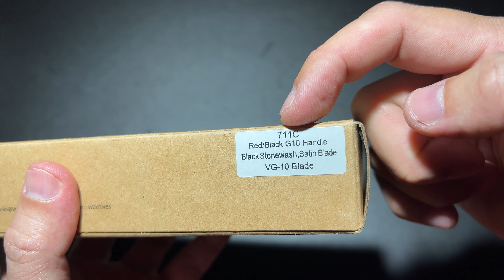WE KNIFE 711C RED/BLACK ยืม ด้ามสากมั่นใจ ใบกางเร็ว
Shop ''CFF KNIFE CENTER'' เพื่อให้บริการ ลับคมมีด สปามีด ให้กับลูกค้า ไม่ว่าจะเป็นมีดเดินป่า มีดพกใช้งานประจำ หรือแม้กระทั่งมีดครัวที่ใช้งานทุกวันในราคาเป็นกันเอง โดยเฉพาะมีดครัว ราคาเริ่มต้นเพียงเล่มละ 30 บาทเท่านั้น!! และมีดอื่นๆ หากสนใจก็สามารถติดต่อสอบถามรายละเอียดก่อนใช้บริการได้ทุกช่องทาง Line ID : Cffthailand / Facebook : CFFsurvivaloutdoor , CFF Cutlery & Kitchen tools Thailand หรือ โทร.

About We Knife
    บริษัท We Knife Co.,Ltd.(WE) ก่อตั้งในปี ค.ศ. 2000 ตั้งอยู่ที่เมืองหยางเจียง มณฑลกวางตุ้ง ประเทศจีน
    WE เป็นโรงงานใหญ่ซึ่งผลิตและส่งออกมีดและเครื่องมือคุณภาพสูงที่สุดแห่งหนึ่งในประเทศจีน
    We knife ผลิตมีดคุณภาพสูงด้วยเครื่องจักรการผลิตที่ทันสมัยโดยมี เครื่องตัด CNC, เครื่องกลึง CNC, เครื่องตัดพับ, เครื่องตัด EDM, เครื่องยิงเลเซอร์, เครื่อง anodized ผิวไทเทเนียม, รวมถึงเครื่องจักรที่มีความเที่ยงตรงสูงสำหรับผลิตชิ้นงาน
    เราเชื่อว่าคุณภาพที่ดีและนวัตกรรมถือเป็นหัวใจในการพัฒนา เพื่อจะไปถึงจุดนั้น เราจึงมีทีมพัฒนาและวิจัยออกแบบมีดที่มีคุณภาพสูงและทันสมัยอย่างต่อเนื่อง

   เรามีทีมงานฝีมือดีจำนวนมากในสายการผลิตของเรา ซึ่งสินค้าเรารวมถึง มีดใบตาย, มีดพับ, มีดทำครัว, ซอง kydex และเครื่องมือต่างๆ อีกทั้งเรายังมีทีมฝ่ายขายที่พร้อมดูแลและช่วยเหลือลูกค้าทุกท่าน เรายังรับผลิตและออกแบบตามความต้องการของลูกค้าด้วย

   เป้าหมายในอนาคต เราจะยังทำงานอย่างหนัก เพื่อสร้างมีดและเครื่องมือคุณภาพสูงโดยมีตัวเลือกที่หลากหลายเพื่อตอบรับความต้องการของลูกค้า เราให้ความสำคัญต่อความต้องการของลูกค้า และพร้อมที่จะรับฟังและผลิตผลงานตามความต้องการ

History and about our name
     ตั้งแต่ปี 2000 จนถึงปี 2014 We knife ผลิตมีดในแบรนด์ “Wayeahknife” โดยเป็นโรงงาน ผลิตแต่ชิ้นงานคุณภาพปานกลางถึงสูงให้กับบริษัทใหญ่ๆ โดยมีพัฒนาขึ้นเป็นระยะ ภายหลังจากกิจการขยายตัว ทาง We knife ตัดสินใจสร้าง แบรนด์สากลของตัวเอง และขยายฐานการผลิตให้ใหญ่ขึ้น โดยในปี 2014 ใช้ชื่อว่า “We knife” เพื่อสะดวกในการจดจำ ปัจจุบันได้รับสิทธิบัตรในประเทศจีน อเมริกา และในทวีปยุโรป กลุ่มตลาดหลักจะอยู่ในฝั่งสหรัฐอเมริกาและสหภาพยุโรป

WE Knife 711C-RED/BLACK : ฿5,190.-
Specifications :
Overall Length : 7.85"
Blade Length : 3.35"
Sharpened Length : 3.35"
Blade Thickness : 0.12"
Blade Material : VG-10
Steel Type : Stainless
Blade Rockwell : 58-60 HRC
Opening : Mechanism Flipper
Lock Inset : Liner Lock
Closed Length : 4.50"
Handle Thickness : 0.48"
Handle Material : G10
Liner(s) : Stainless Steel
Clip 6AL4V : Titanium
Weight : 4.00 oz.